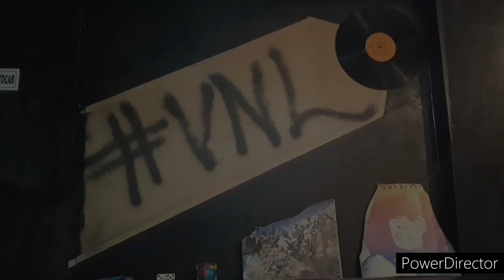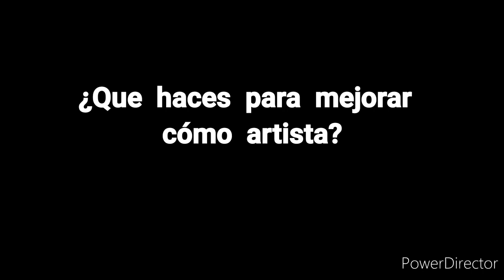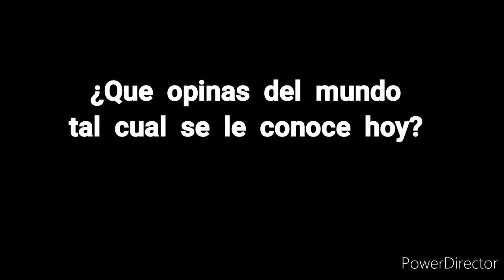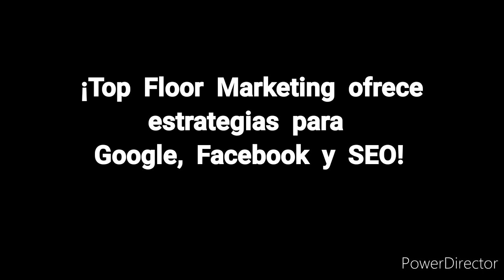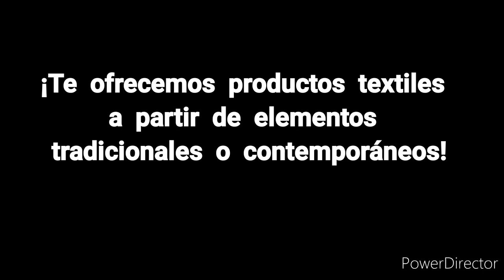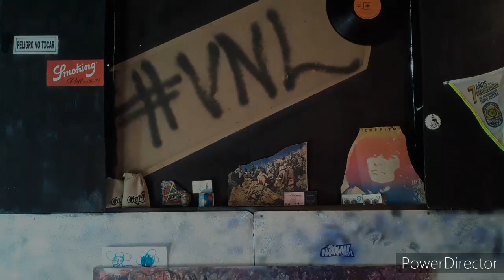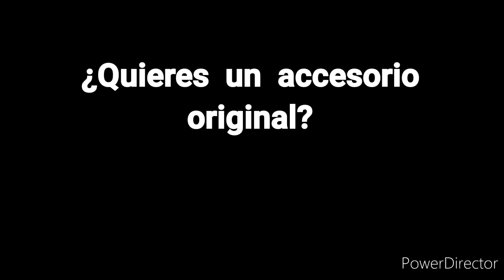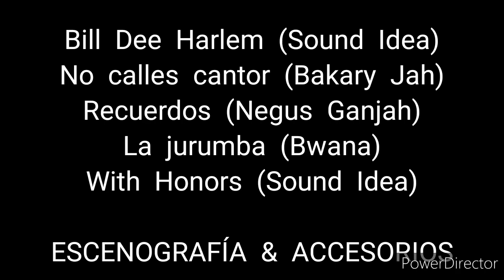VNL (Episodio 3 - Todis Somos Memes)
VNL es la primera micro-revista semanal realizada para la técnica de celugrafía.

Nuestro objetivo principal es demostrar una cara potencial y productiva de esta masiva herramienta bastante concurrente de nuestras manos...(Smartphones, iphones, tablets...).

También, nuestro propósito es compartir un Método de Información Agradable, Usable, Divertidx (MIAUD), de una forma audiovisual y en un lapso corto de tiempo.

A través de la promoción de marcas independientes, patrocinadores, a través de las donaciones por transferencia, encontrar un cierto alivio económico para el equipo.